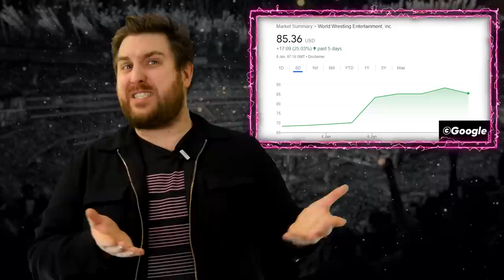What Happened The Day Vince McMahon UNRETIRED From WWE?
Less than six months following his retirement, Vince McMahon has announced his return to WWE. Tom Campbell details exactly what went down the day Vince McMahon UNRETIRED from WWE.